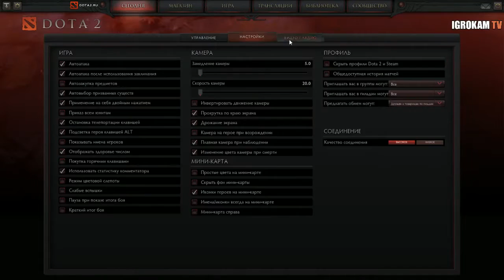RTRTI Выпуск 6 Часть 1